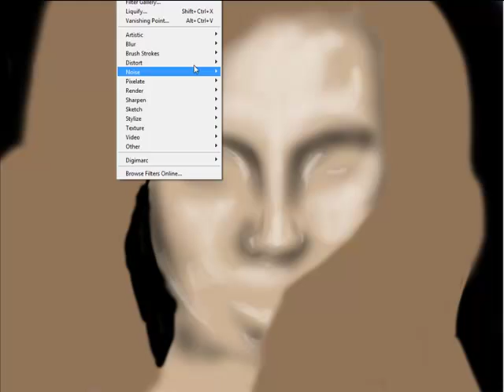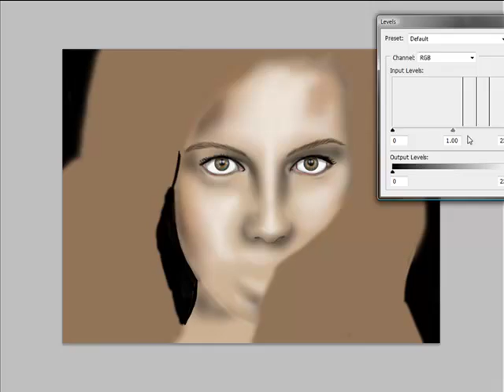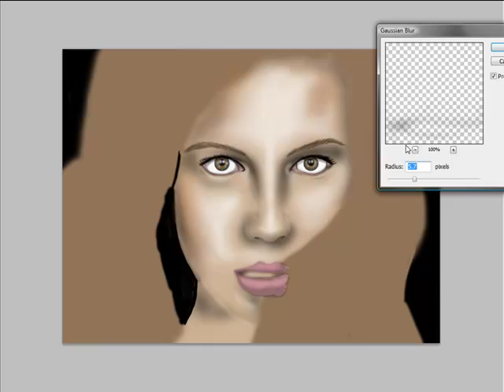Kate Beckinsale Digital Painting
- Brand new site just launched!